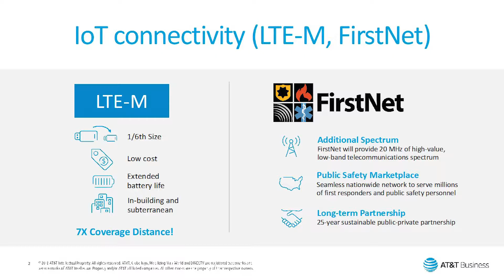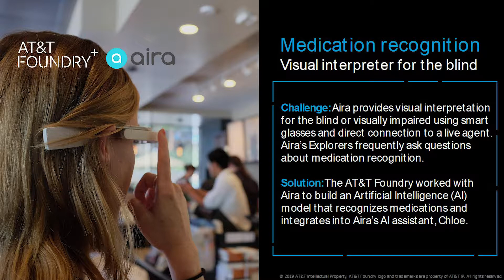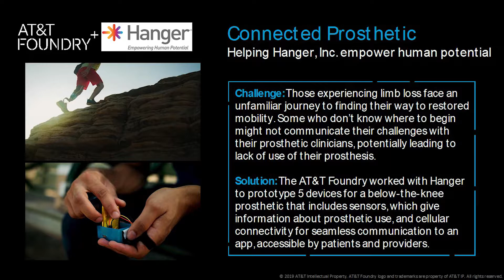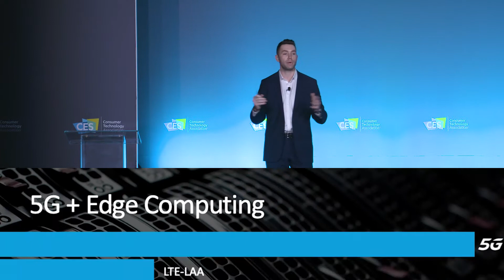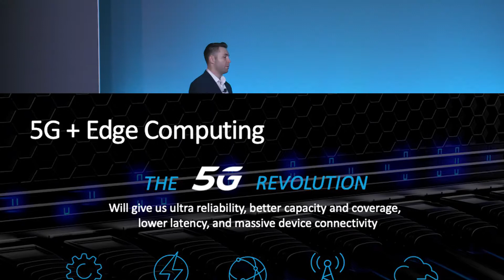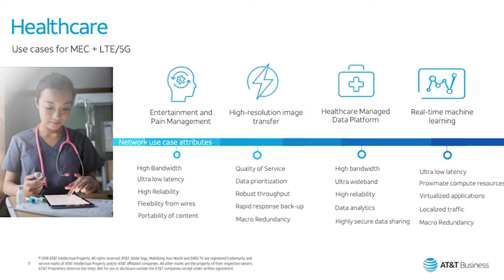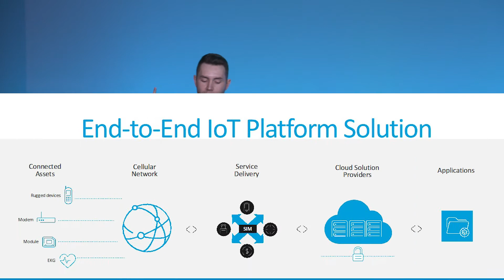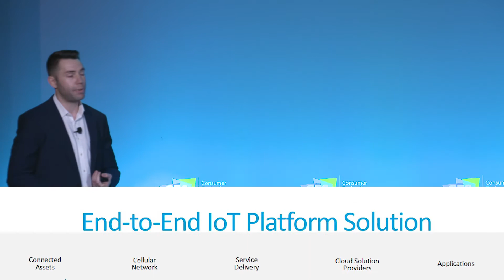The Future of State-of-the-Art Healthcare IoT